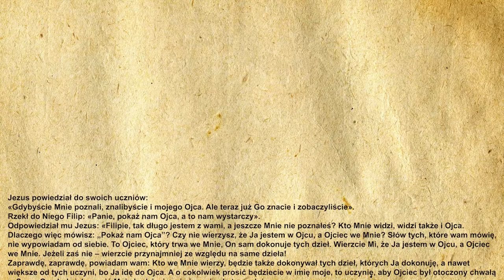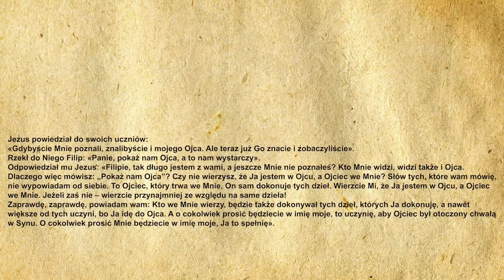🎉Codzienna Ewangelia 01.05.2021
🧾Codzienna Ewangelia:

Jezus powiedział do swoich uczniów:
«Gdybyście Mnie poznali, znalibyście i mojego Ojca. Ale teraz już Go znacie i zobaczyliście».
Rzekł do Niego Filip: «Panie, pokaż nam Ojca, a to nam wystarczy».
Odpowiedział mu Jezus: «Filipie, tak długo jestem z wami, a jeszcze Mnie nie poznałeś? Kto Mnie widzi, widzi także i Ojca. Dlaczego więc mówisz: „Pokaż nam Ojca”? Czy nie wierzysz, że Ja jestem w Ojcu, a Ojciec we Mnie? Słów tych, które wam mówię, nie wypowiadam od siebie. To Ojciec, który trwa we Mnie, On sam dokonuje tych dzieł. Wierzcie Mi, że Ja jestem w Ojcu, a Ojciec we Mnie. Jeżeli zaś nie – wierzcie przynajmniej ze względu na same dzieła!
Zaprawdę, zaprawdę, powiadam wam: Kto we Mnie wierzy, będzie także dokonywał tych dzieł, których Ja dokonuję, a nawet większe od tych uczyni, bo Ja idę do Ojca. A o cokolwiek prosić będziecie w imię moje, to uczynię, aby Ojciec był otoczony chwałą w Synu. O cokolwiek prosić Mnie będziecie w imię moje, Ja to spełnię».

🙏Ewangelię czytał:
🔹 Michał Dąbrowski

▪️|Menagement|▪️
🔸️Kacper Magdoń